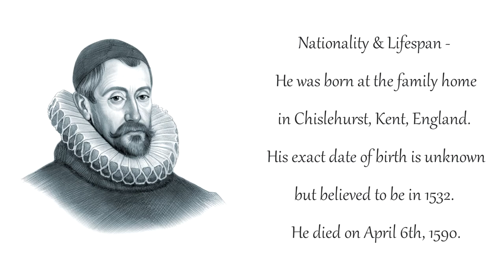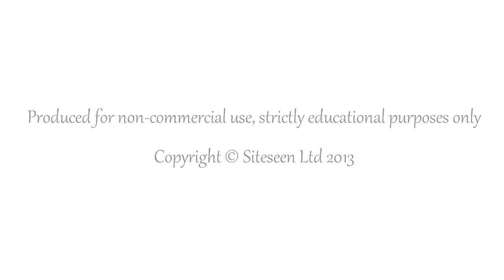Sir Francis Walsingham